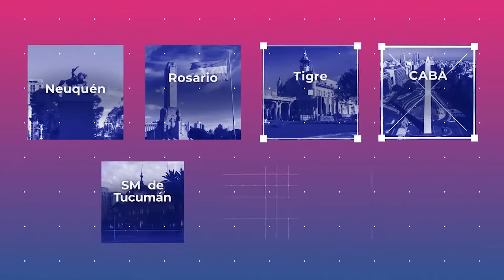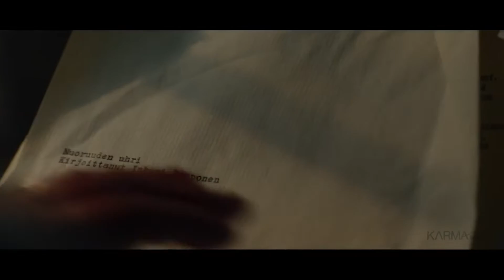Encuentro de Cine Europeo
El periodista Javier Erlij entrevista en el marco del Encuentro de Cine Europeo al embajador de la Unión Europea en Buenos Aires, Amador Sánchez Rico y a la productora Mariana Barceló.
Cámara y edición: Alejandro Ramírez